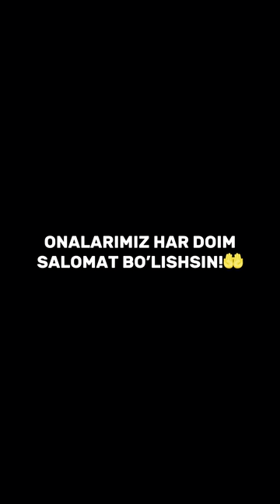Obidjon Nasriddinov onasi bilan!☺️❤️